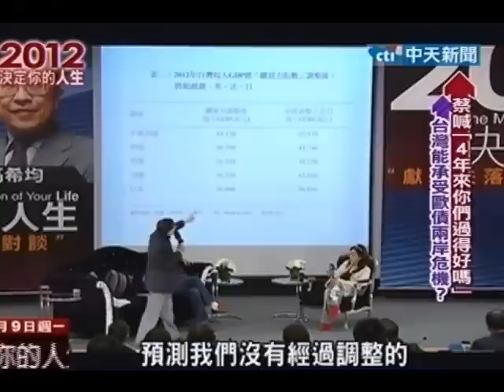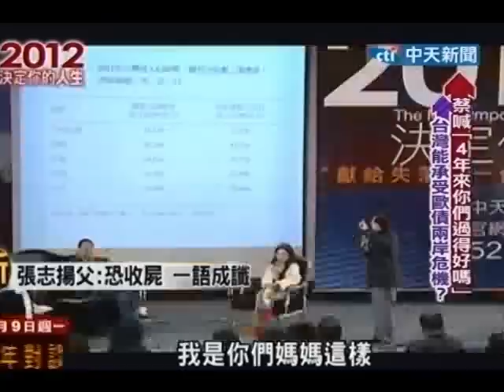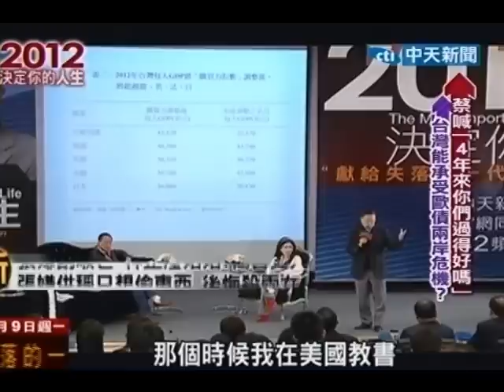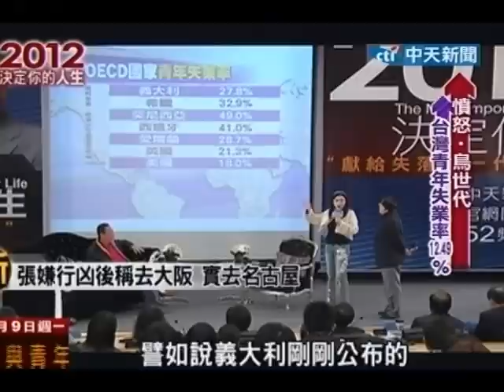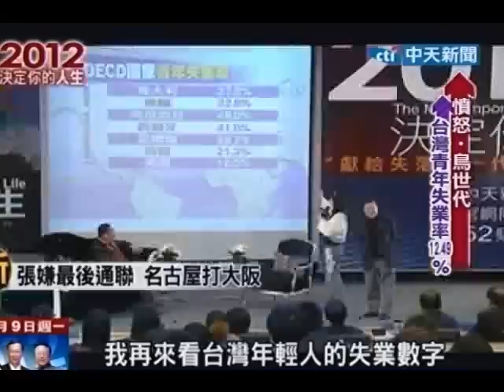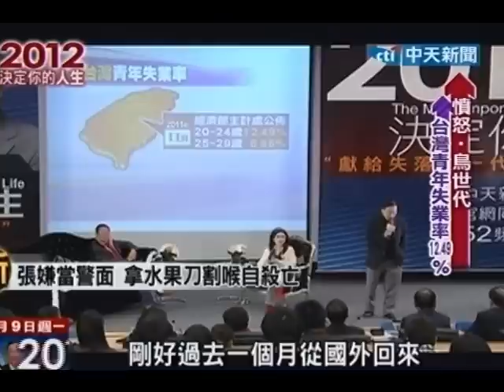2012決定你的人生(5/5)》郭：我40歲前沒投過票